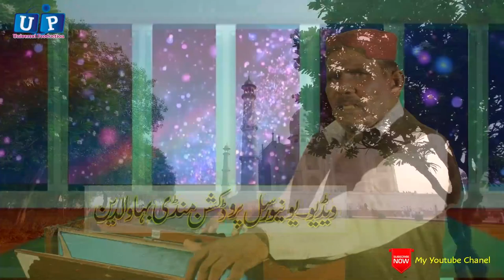Jedy Gai Bakhat#Kamran Ali Kami#Mumtaz Ali Khan#New HD Sariki Songs 2020#UP Studi Records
UP Studio Records Presents
Singer.Kamran Ali Kami
Poet.Sajid Taimoor & Mumtaz Jigar
Music.Ali Raza & Banaras
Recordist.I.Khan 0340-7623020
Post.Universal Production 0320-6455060